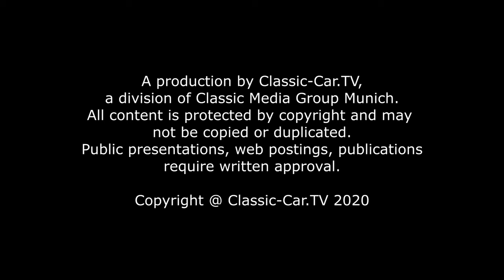Motorenteile mit Nussschalen Granulat strahlen u d reinigen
Besonders im Hinblick auf die neue Sichtweise, Oldtimer eher möglichst original zu belassen und die Spuren der Zeit nicht zu beseitigen, werden neue Verfahren gebraucht, die ein schonendes Restaurieren ermöglichen. Natürlich soll die Technik trotzdem sauber und funktionsfähig sein. Um nun Motorenteile entsprechend sanft zu reinigen und die Oberfläche möglichst „patiniert“ zu erhalten, können Nussschalen für das Strahlen der Bauteile verwendet werden. Nussschalen Granulat ist zwar hart, hinterlässt aber keine Veränderung an der Oberflächenstruktur, da die Nussschalen stumpf auf der Oberfläche wirken und von der Konsistenz her weicher sind. Die Nussschalen reinigen die Oberfläche, lassen aber die ursprüngliche Patina unverändert. So behält zum Beispiel der Vergaser sein „antikes“ Aussehen. Der Vorteil des Nussschalenstrahlens ist auch, dass das Granulat nicht in die feinen Düsen und Kanäle eindringen kann und so der Vergaser nicht verstopft werden kann.
Nitrierte oder gehärtete Teile des Motors, wie Kurbel- oder Nockenwelle oder Ventile, werden am besten mit Nussschalen bei ungefähr 3 Bar gestrahlt. Nussschalen besitzen die Eigenschaft, sehr gut zu reinigen, die Oberfläche durch ihre geringe Härte nicht anzuritzen (Anmerkung: man spricht in der Fachsprache von Ritzen, wenn ein Material mit einer höheren Mohs Härte das angegriffene Material verändert). So werden zwar Harz und Ölrückstände sehr gut beseitigt, aber die Oberflächen werden nicht beschädigt. Soda ist bereits zu hart und kann bei zu hohem Druck die Oberfläche beschädigen. Auch beim Strahlen von Zylinderköpfen können mit dem Nussschalen Granulat beste Ergebnisse erreichen, denn auch hier zeigt sich das Material äußerst schonend für die Ventilsitze und die Brennkammern. Die scharfen Kanten der Brennkammern werden nicht abgestumpft.